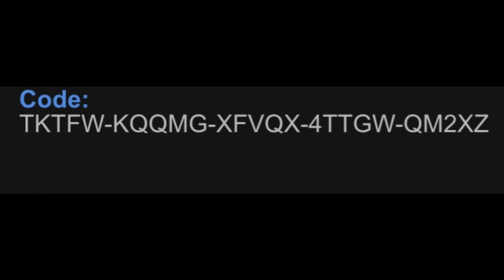XBOX GAMEPASS GIVEAWAY !!!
If you enjoyed watching please take a look at some of my other videos.

If you could also share on your social media pages links to my videos that would be great.

HashTags I Use Are;

You can easily look up these hashtags on line or copy and paste this for your own videos.

Thank you so much for taking time out your day to watch.